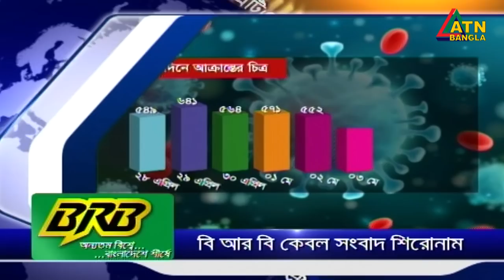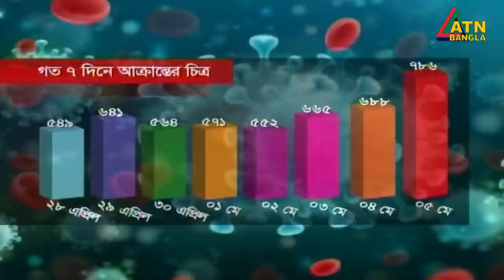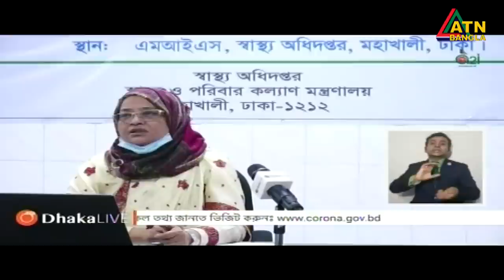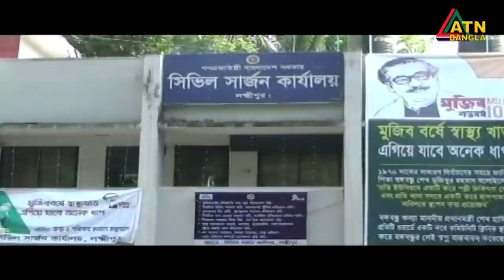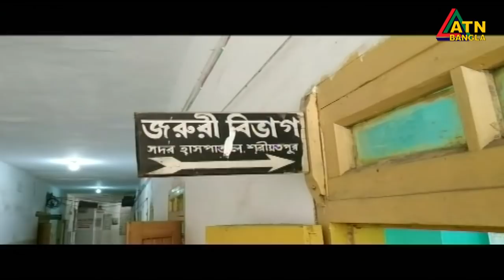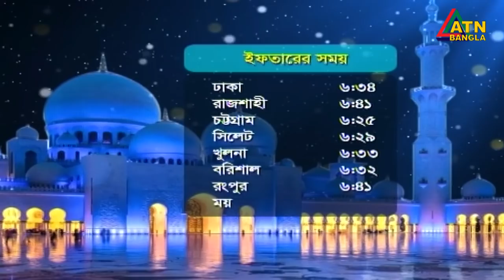এটিএন বাংলা সকালের সংবাদ । 06.05.2020 | 7am | ATN Bangla Morning News